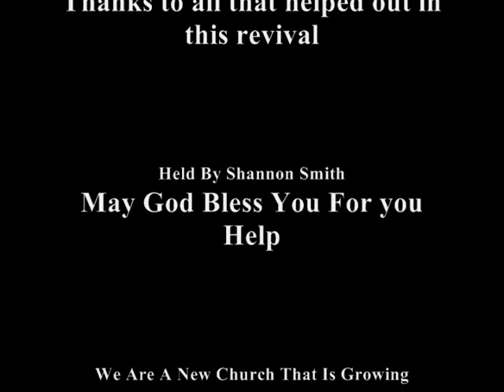God's Not Dead / Revival #3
Held By Shannon Smith